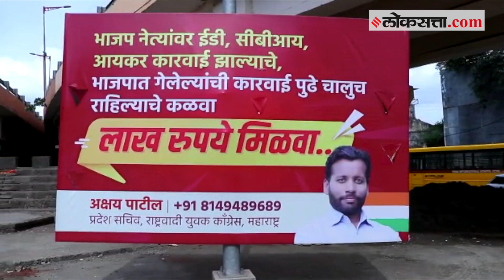राज्यातील 'या' शहरात राष्ट्रवादी युवक काँग्रेसकडून बॅनरबाजी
'भाजप नेत्यांवर ईडीची कारवाई दाखवा आणि लाख रुपये बक्षीस मिळवा', अशा राष्ट्रवादी युवक काँग्रेसचे प्रदेश सचिव अक्षय पाटील यांनी क्रांती चौकात लावलेल्या अनोख्या बॅनरने सध्या लक्ष वेधले आहे. का केली गेली अशी बॅनरबाजी? जाणून घेऊ या व्हिडीओमधून.